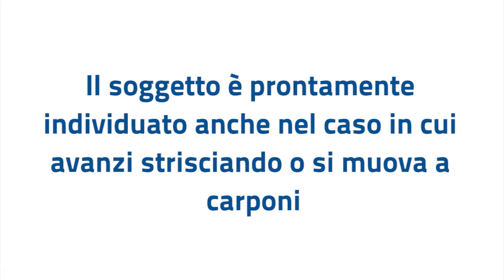Telecamera Termica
Telecamere termiche; la nuova frontiera della sicurezza!
La telecamera termica restituisce immagini nitide e dettagliate;  capace di differenziare tra loro gli oggetti e i soggetti in movimento, dalle persone agli autoveicoli, in qualsiasi condizione ambientale.
L’analisi video, le funzioni Smart e l’attivazione automatica dell’allarme contribuiscono a rendere questo prodotto particolarmente adatto ad impieghi di alta sicurezza come monitoraggio di aree estese, perimetri, impianti industriali e siti sensibili.